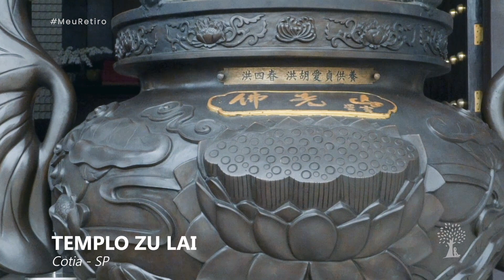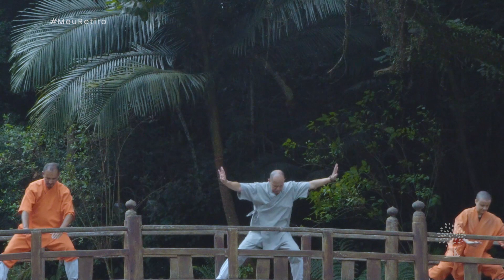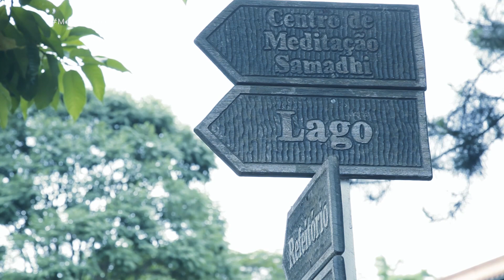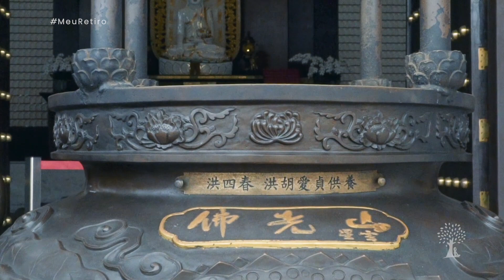BUDISMO HUMANISTA - Assista a entrevista completa - TEMPLO ZU LAI | PORTAL MEU RETIRO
O BUDISMO é uma das maiores escolas de filosofia. Hoje é considerado uma religião, mas seus ensinamentos dizem respeito a todos nós, seres humanos. Mesmo sendo afetados pelas dificuldades e adversidades deste mundo, conhecemos o ideal a ser alcançado e, assim, aprendemos a criar um distanciamento entre os problemas e nós.

Quando mergulhamos na sabedoria dos ensinamentos de BUDA, dispomos
de um parâmetro de comparação mais elevado do que aquilo que estamos
acostumados a ser e, em consequência, aprendemos a nos aperfeiçoar. Cada passo
nesse caminho traz imensas recompensas e aquele que der dois ou três passos
jamais voltará atrás.

Esta entrevista é um pequeno grande passo para uma infinidade de
aprendizados, que com certeza vai mudar sua vida e como você vê o mundo.

Gratidão aos grandes mestres!
Com o maior respeito, honra e admiração!
Omi To fu 🙏

🤩 Assista a playlist completa dessa entrevista sobre o BUDISMO!🤩

PORTAL MEU RETIRO
Este canal veio para incentivar o despertar da consciência através do autoconhecimento e da espiritualidade.

Independente de crenças ou religiões, vamos apresentar uma infinidade de experiências e técnicas para equilibrar corpo, mente e espírito.

Aqui você vai encontrar LUGARES e MESTRES inspiradores prontos para passar mensagens que podem mudar a sua vida.